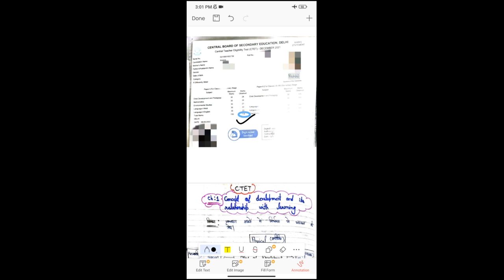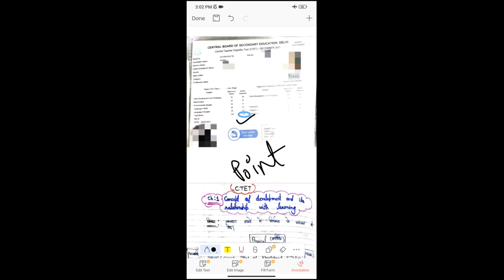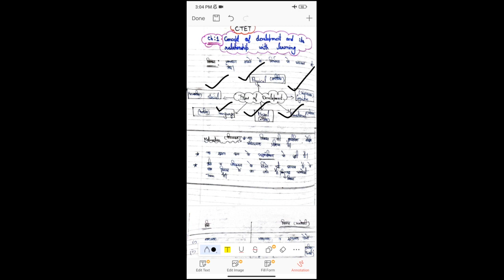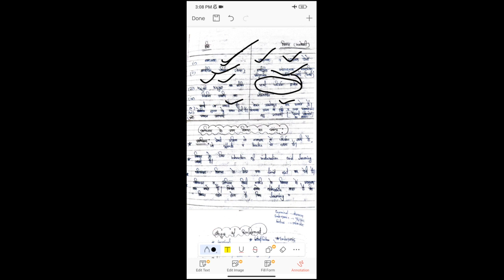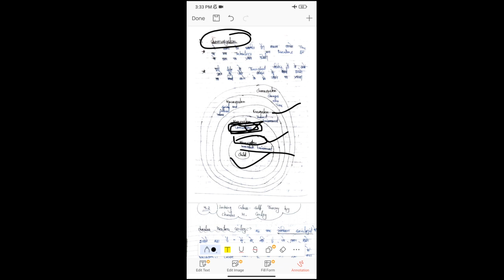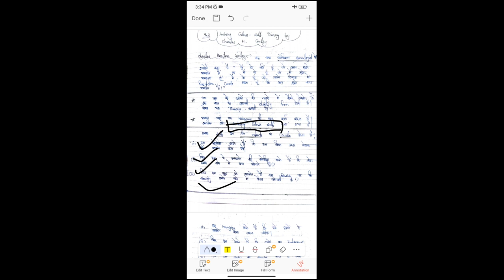CTET CDP Marathon:1 //Handwritten NOTES //यहीं से बनेंगे प्रश्न //यही रखें Strategy //Point to point